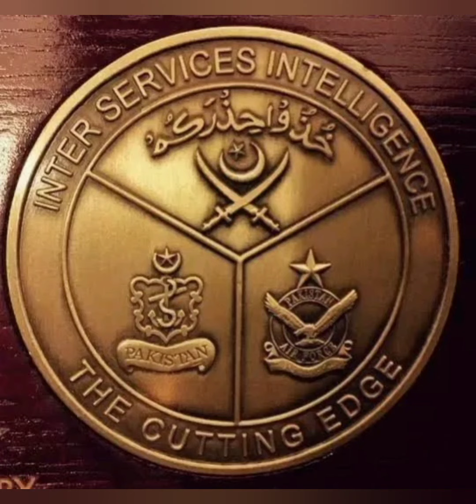Kinnaraid College Lahore